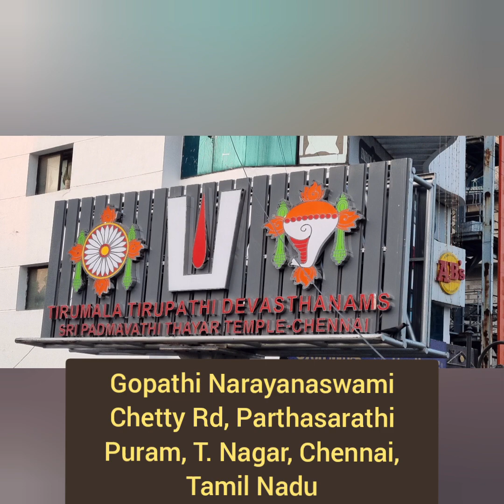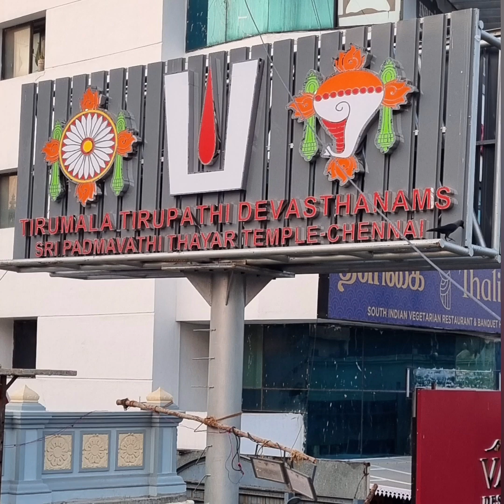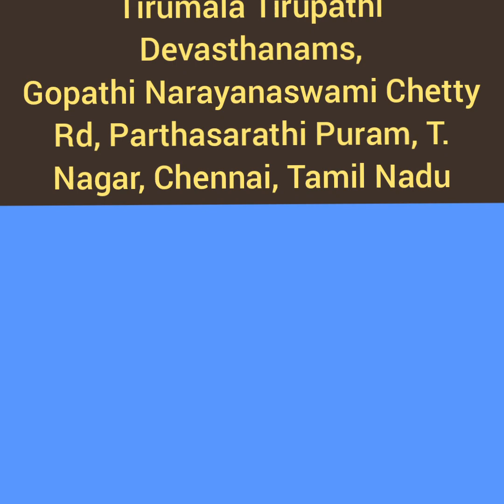Cine Actor "Kanchana" donated Land and TTD constructed Sri Padmavathi Thayar Temple in Chennai City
Cine Heroine Kanchana donated Land and TTD constructed Sri Padmavathi Thayar Temple in Chennai City.

The TTD authorities wants to establish an Office in this residential site donated by Smt Kanchana.  But she didn't agree for that and demanded to build a temple and even forced them to give back her property, if they didn't built a Temple.  Then the TTD Authorities agreed and constructed this beautiful temple, which is inaguarated during Feb/March 2023.